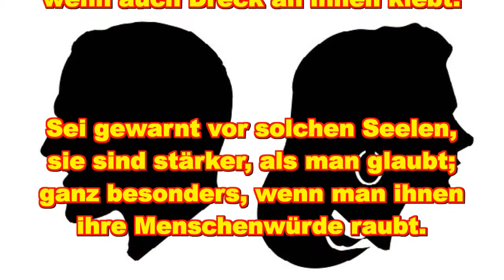Aufgepasst Menschen die man oft verletzt ...Norbert van Tiggelen Zitate Gedichte Verse Geschichten